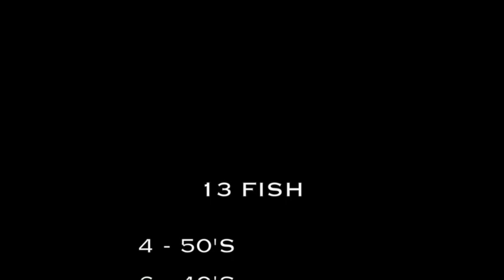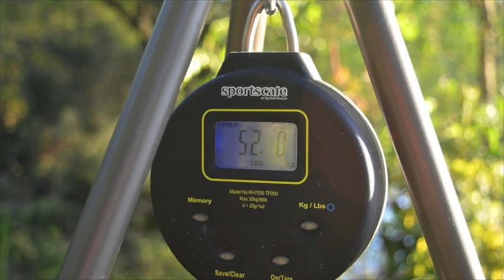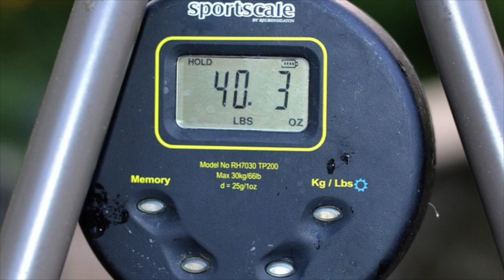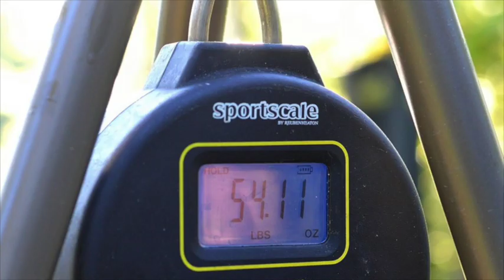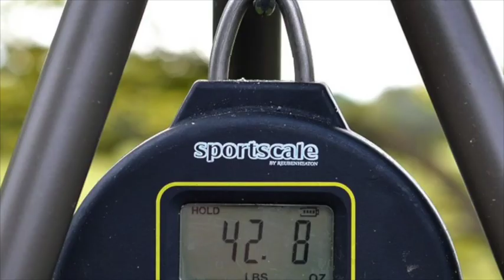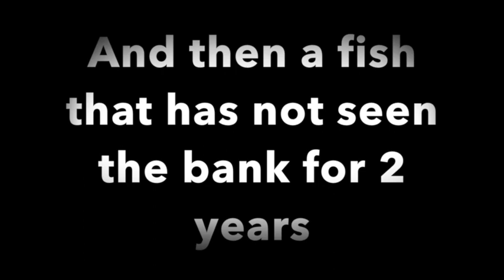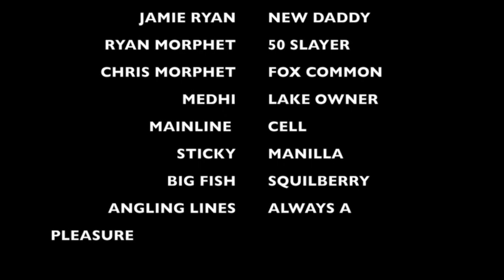French Carp fishing old oaks 2017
old oaks 2017